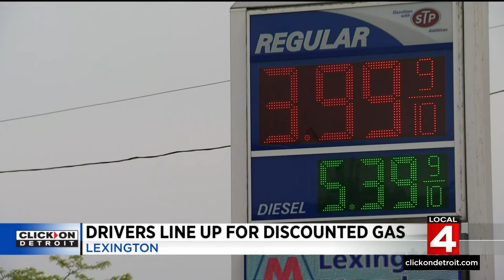Lexington gas station giving customers relief at the pump as gas prices continue to sky rocket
A Village of Lexington gas station was bumper to bumper Monday morning as a gas giveaway was giving some relief to drivers at the pump.